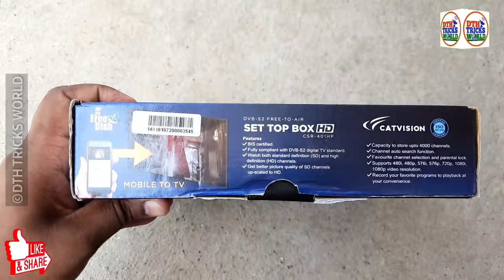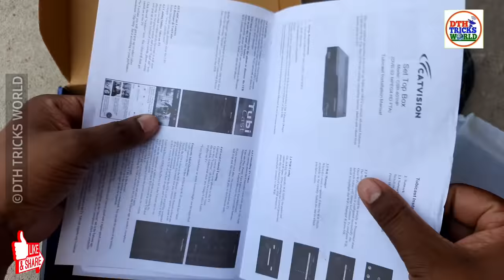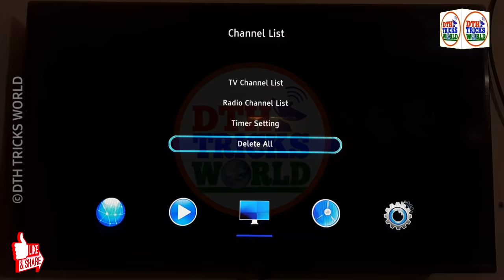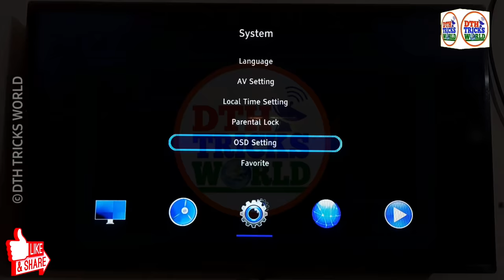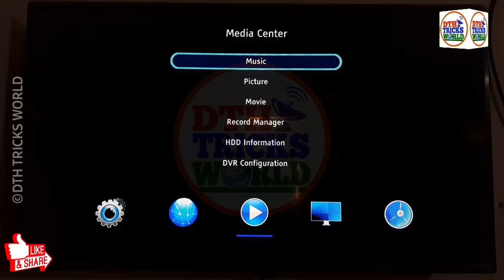DD Free Dish MPEG4 Set Top Box With Mobile Cast | Catvision Set Top Box | free dish hd set top box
Doston is video me mai aapko Catvision CSR-401SP Full HD MPEG-4 Set Top Box ki unboxing or features bataunga. To iske liye aapko ye video pura dekhna hoga.

✅Catvision Full HD MPEG-4 Set Top Box With WiFi Inbuilt

✅Catvision Full HD MPEG-4 Set Top Box Non WiFi

✅Catvision MPEG-2 Set Top Box

✅ Shopping on Amazon